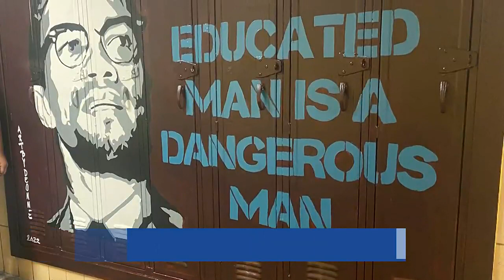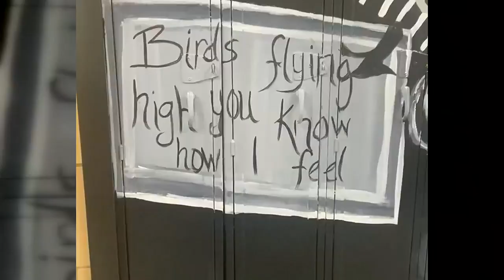CVPA students returning to school after deadly October shooting